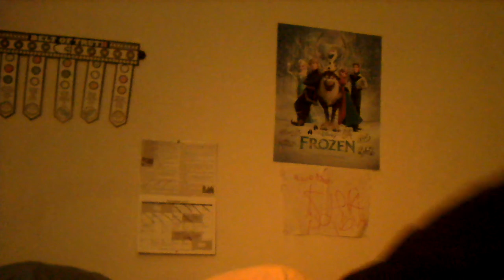My good teeth and thumb